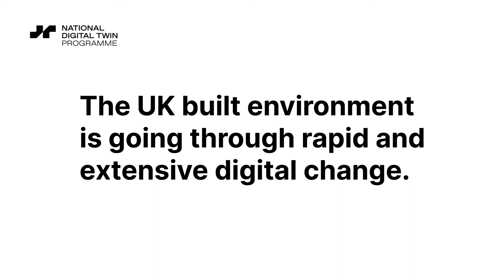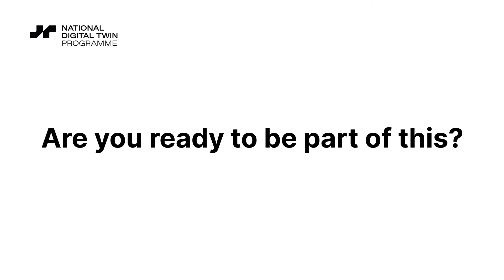Connecting Digital Twins to enable better outcomes for people and nature: careers opportunities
Are you looking for a career with meaningful challenges and unlimited opportunities? Find out more about the roles and skills needed to make the national digital twin a reality